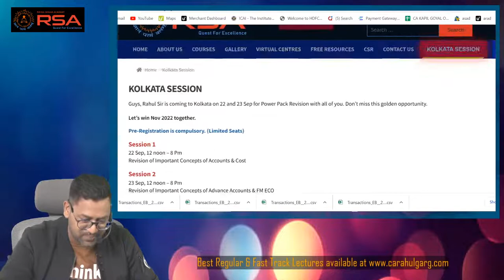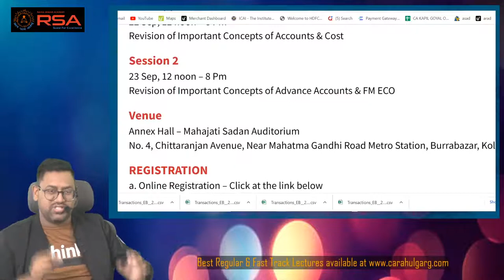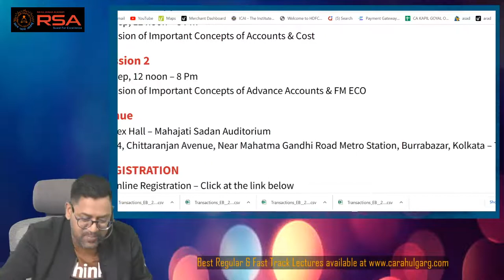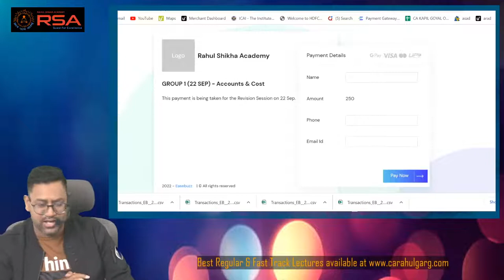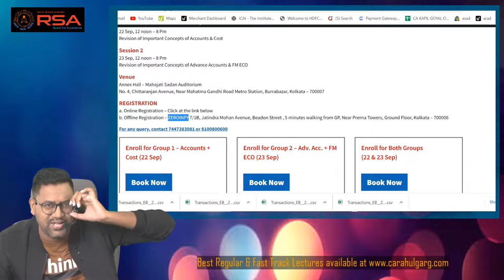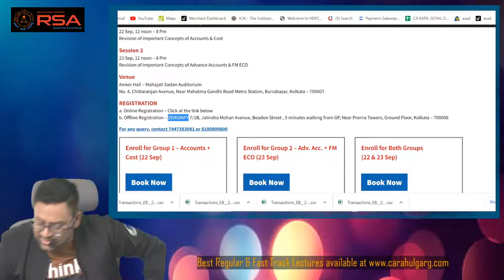KOLKATA CA INTER STUDENT - Get Ready for Power Pack Revision Session with CA RAHUL GARG SIR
📣 KOLKATA CA INTER STUDENT - Get Ready for Power Pack Revision Session with CA RAHUL GARG SIR for NOV 2022 Examination.

✅ CA Inter Live Revision Session in Kolkata:

🗓️ DATE: ▪️22nd Sep- Accounts & Cost || ▪️23rd Sep- Adv. Accounts & FM-Eco

🕛TIME: 12 P.M. to 8 P.M.

◼️REGISTRATION FEES: Rs 250/- per day.

◼️VENUE: ANNEX HALL - MAHAJATI SADAN AUDITORIUM